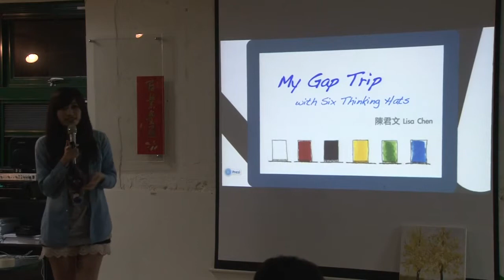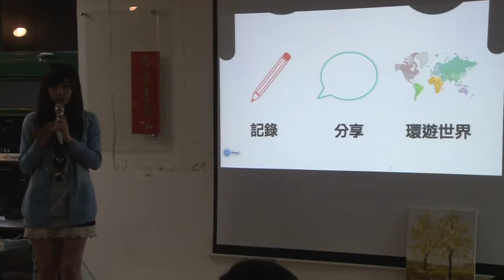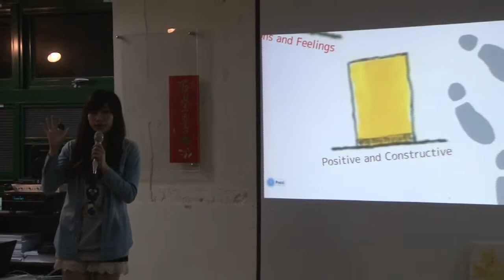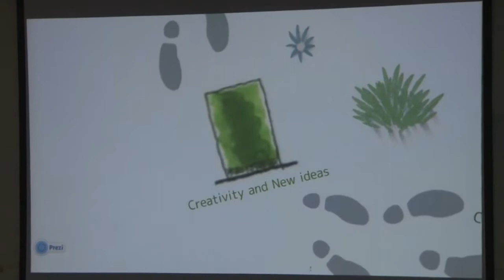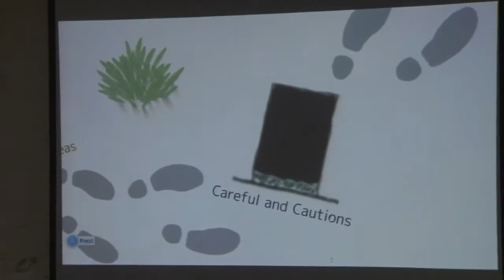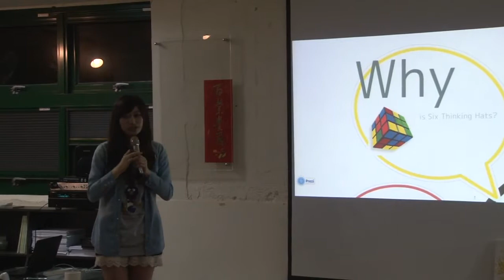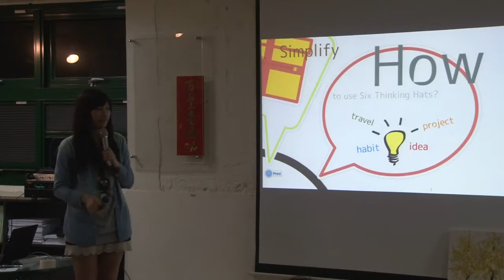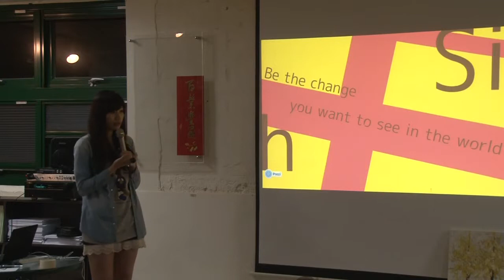交點台北Vol.12 - 君文- Six thinking hats